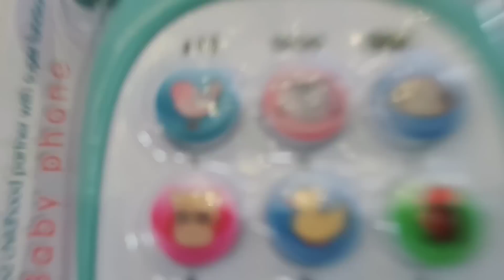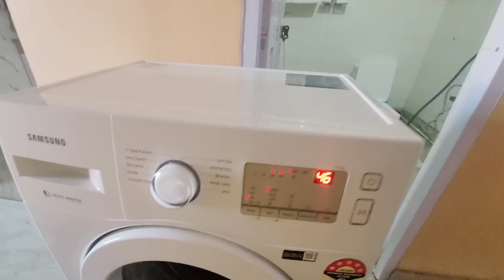OUR NEW SMALL KITCHEN IS READY 😇 BOUGHT I Phone for my Baby 👶 🤪